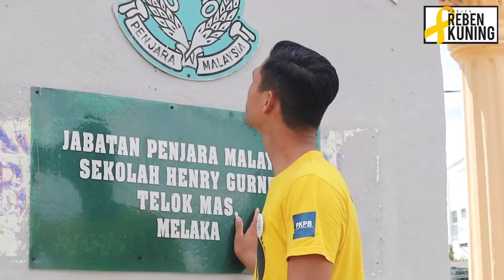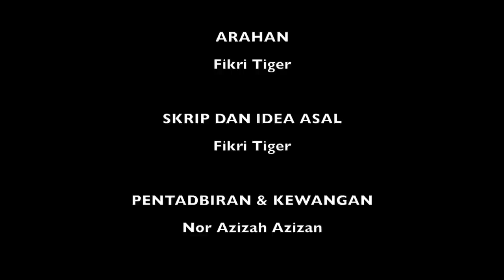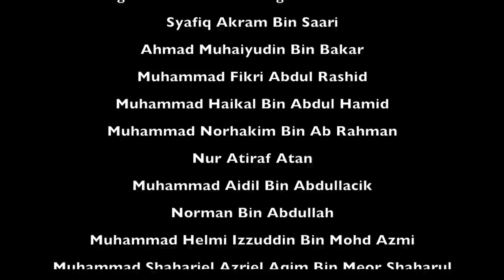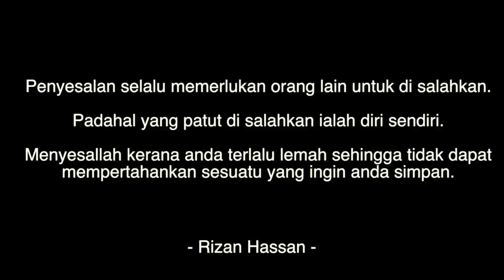Cerita 20 (Akhir): Muhammad Izzad Daniel Abdullah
IBRAH-PELUANG KEDUA
Projek Reben Kuning
"Tak pernah aku menyalahkan suratan dan ketentuan yang tertulis dalam hidup aku", kata EJAad dengan linangan airmata.
"Aku tabah menerima takdir. Aku pasrahkan. Aku berdoa agar ada kekuatan", katanya lagi yang meruntun hati.